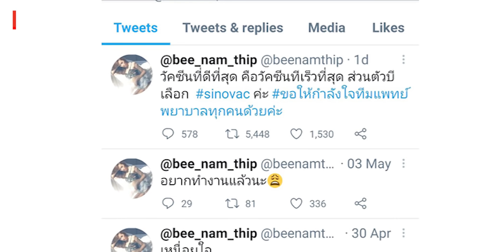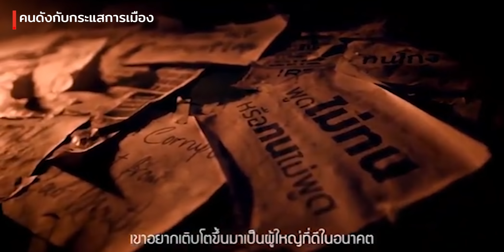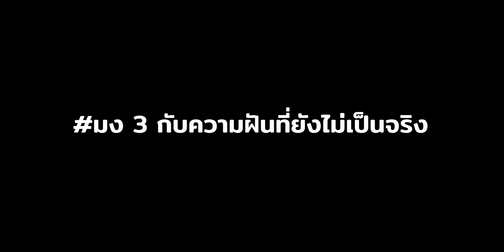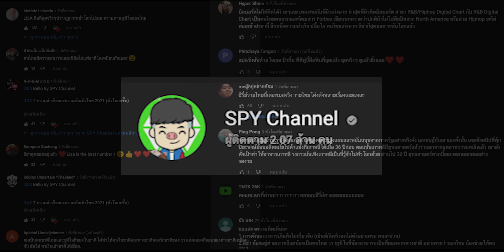6 เรื่อง สุดต๊าชชช! ของประเทศไทยในปี 2564 (ดราม่าไทยไงแหละ)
สนับสนุนรายการ SPY channel

หนึ่งปีผ่านไปไวเหมือนโกหกโดยเฉพาะในปี 2564 ที่คนไทยยังอยู่ในสถานการณ์โรคระบาด ทำให้หลายๆ กิจกรรมมีอันต้องหยุดชะงักไปจนคล้ายจะเป็นปีที่ว่างเปล่า อย่างไรก็ดีช่วงเวลา 365 วันที่ผ่านมาก็ยังมีปรากฏการณ์ที่น่าสนใจเกิดขึ้นมากมาย มีเรื่องราวดราม่าให้เสพกันแทบทุกวัน และส่วนใหญ่ก็เชื่อมโยงเข้ากับกระแสการเมืองอย่างหลีกเลี่ยงไม่ได้ ส่วนจะมีเรื่องอะไรบ้างเรามาสรุปกัน

6 เรื่อง สุดต๊าชชช! ของประเทศไทยในปี 2564 (ดราม่าไทยไงแหละ)

Thanks : thestandard